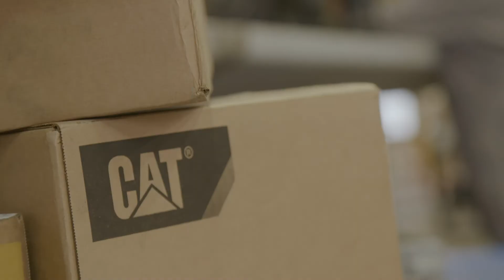Life At Finning- Kelley Garland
“I am proud to say I work for Finning.”